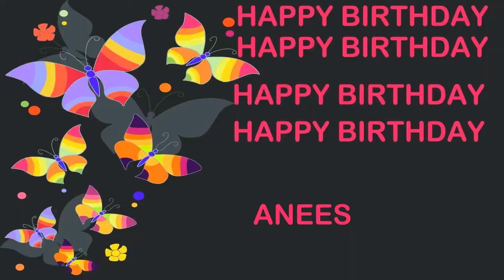Anees Birthday Postcards & Postales